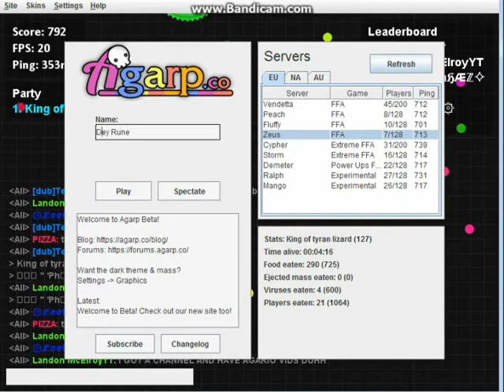Agarp co team Gameplay #1 soo epic team 1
guys thank u for 20 subs i hope u enjoy my new series enjoy
and